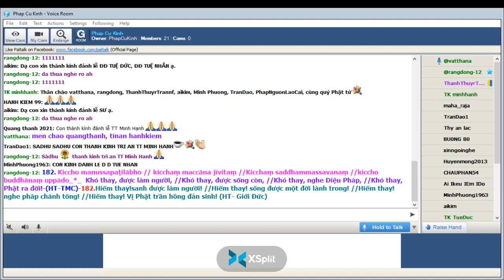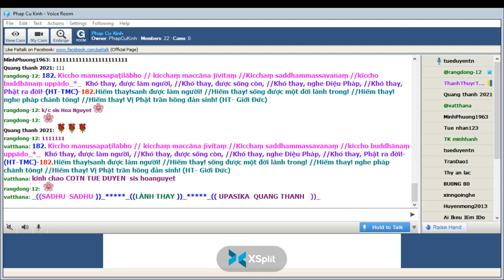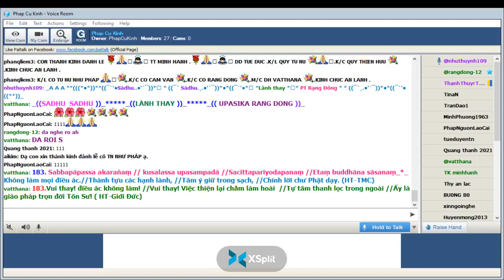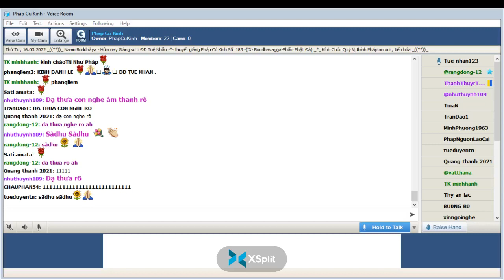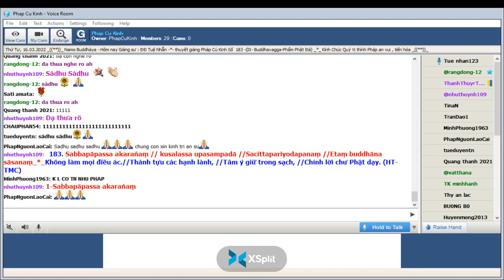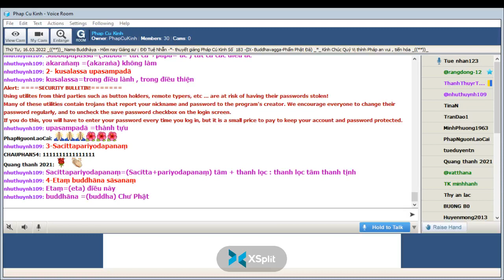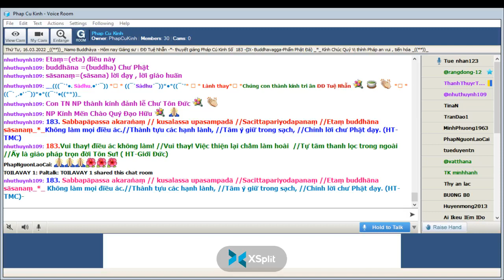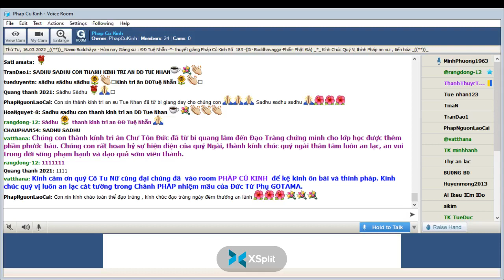16-03-2022 Room Phap Cu Kinh Thứ Tư.ĐĐ Tuệ Nhẫn giảng Pháp Cú Kinh Số 183.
Phap Cu Kinh Thứ Tư Mar 16-2022.ĐĐ Tuệ Nhẫn giảng từ vựng, ý nghĩa & duyên sự Pháp Cú Kinh Số 183-*--*---*--*--*-- Đức Thế Tôn đã thuyết lên khi Ngài trú tại Jetavana đề cập đến câu hỏi của  : Trưởng Lão Ànanda_ "Buddhavagga-Phẩm Phật Đà"*-